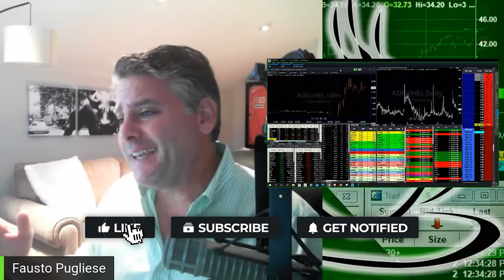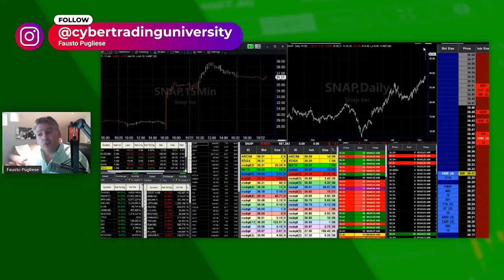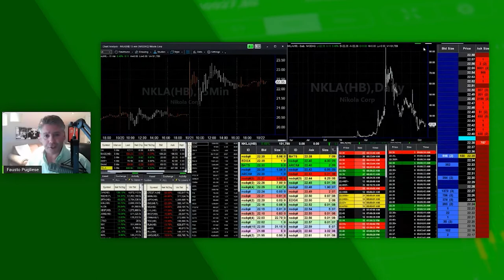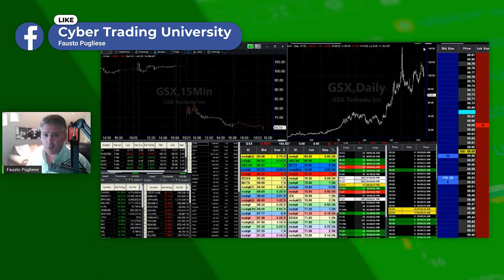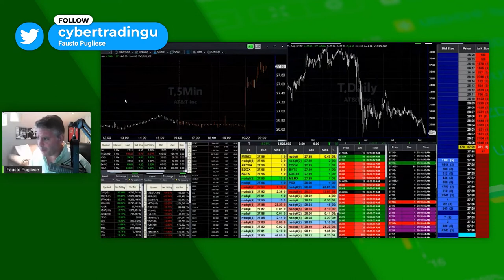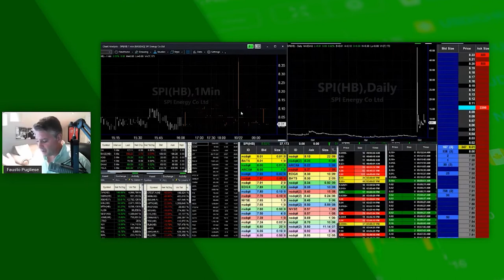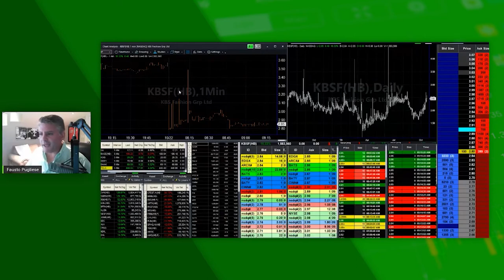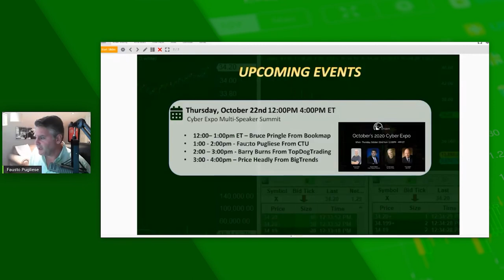Morning Stock Market | LIVE | Snapchat, Pinterest, Birks Group, JP Morgan